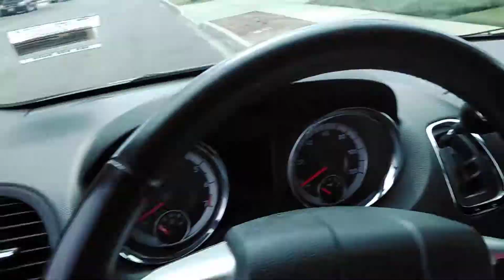My favorite house I grew up in the 1970s, Ontario California